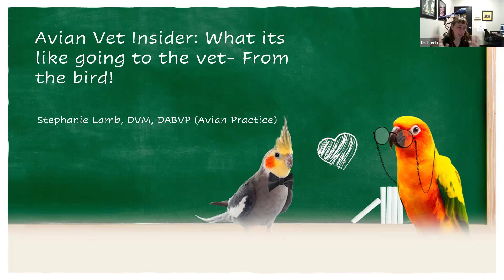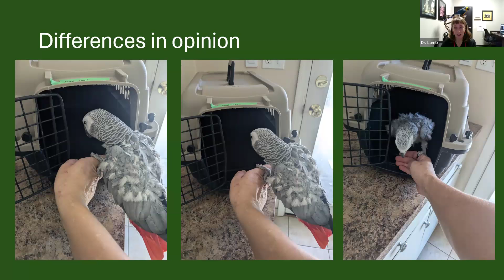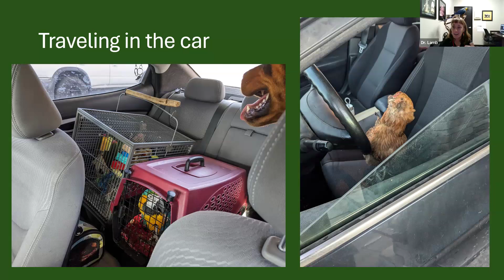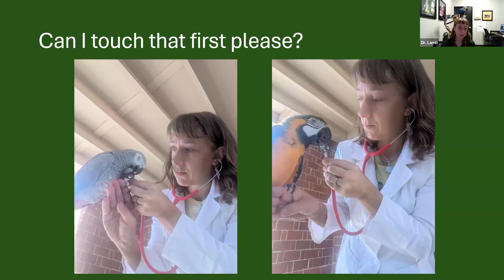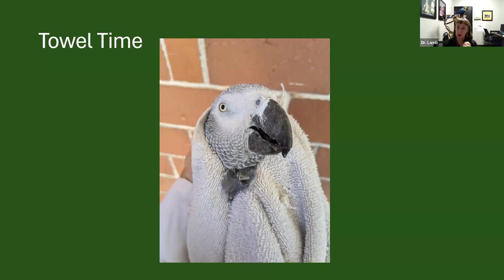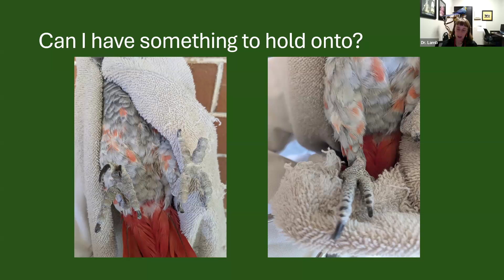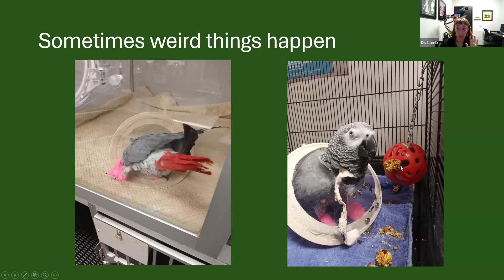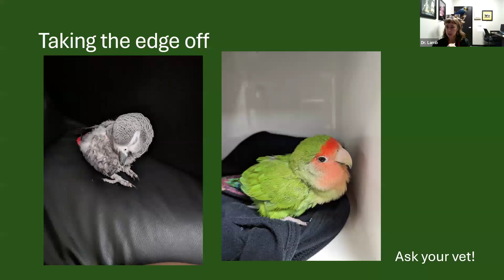Avian Vet Insider 29: A Bird’s Eye View of a Vet Visit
A Lafeber Pet Birds Webinar series hosted by Laura Doering, former editor of Bird Talk magazine and Birds USA magazine with special guest, Dr. Stephanie Lamb, DVM, DABVP (Avian Practice) and President of the Association of Avian Veterinarians. In this episode, Dr. Lamb takes a unique and informative look at how your pet bird might perceive a visit to the Vet. Presented from the bird’s point of view, this webinar will help owners understand what their bird may be experiencing. A bird’s experience will be much different for a wellness visit than for a health issue or emergency trip. While we can’t know exactly what our birds are thinking, Dr. Lamb explains why your bird may have certain reactions or stress levels. This can help an owner understand what might help put their bird more at ease or how the owner’s behavior and reactions could influence how the bird handles being at the Vet. Let’s take a look through our bird’s eyes in this insider’s view of the daily happenings at your Avian Vet’s clinic.